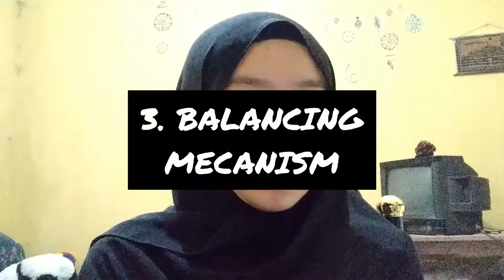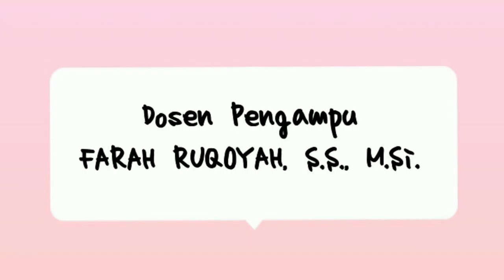TEORI FUNGSIONAL KONFLIK || LEWIS A COSER || TEORI SOSIOLOGI MODERN || Arlina Aryanti Putri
Mata Kuliah Teori Sosiologi Modern
Dosen Pengampu: Farah Ruqoyah, S.S., M.Si.
Nama: Arlina Aryanti Putri
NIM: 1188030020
Kelas: Sosiologi A
Semester: Empat (4)